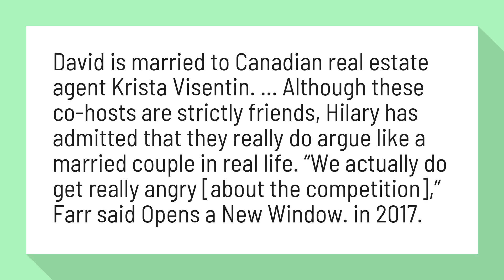Are the hosts of making it married?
Are the 'Love It or List It' Hosts Married? Facts About the Show

David is married to Canadian real estate agent Krista Visentin. ... Although these co-hosts are strictly friends, Hilary has admitted that they really do argue like a married couple in real life. “We actually do get really angry [about the competition],” Farr said Opens a New Window. in 2017.